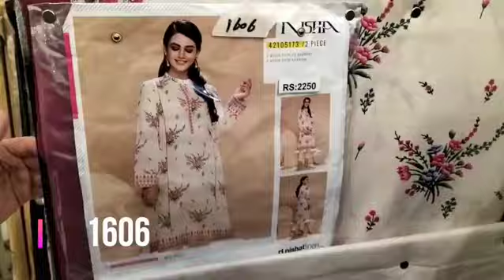nishat linen sale flat 40% off || nishat sale 2022